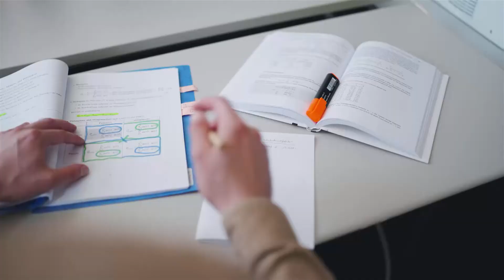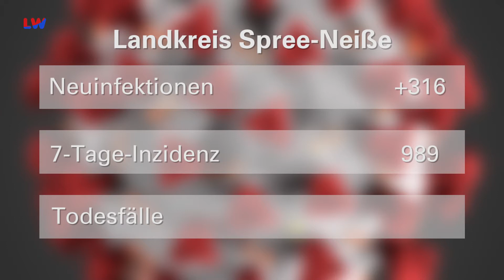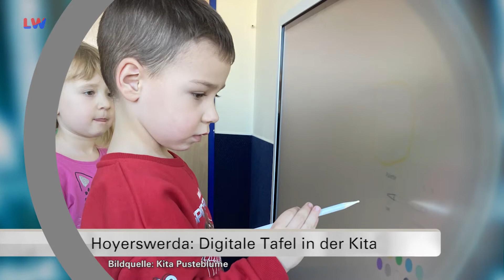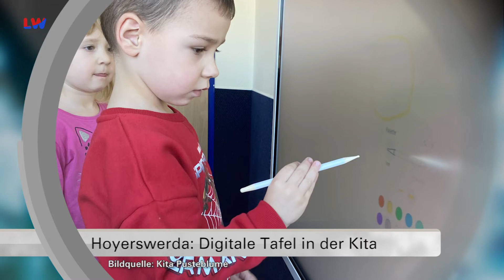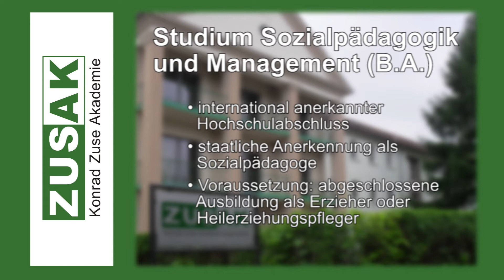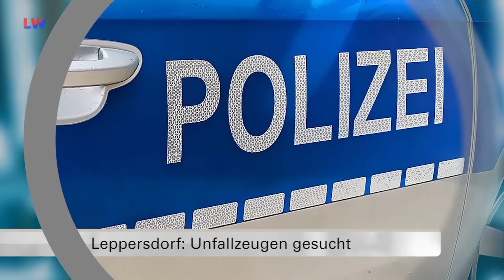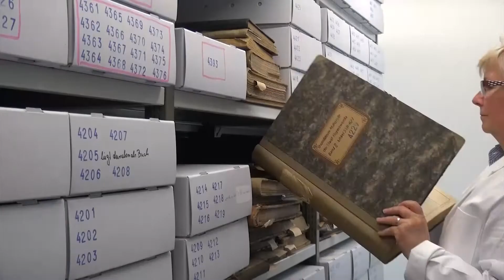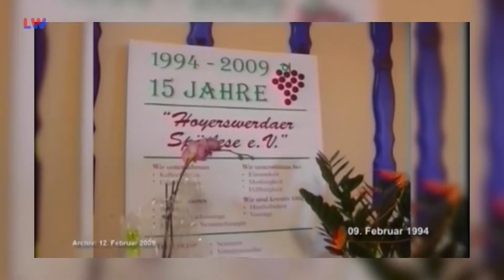Drehscheibe Lausitz vom 09.02.2022 - LAUSITZWELLE